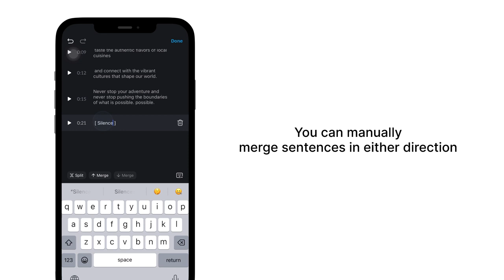VN Video editor